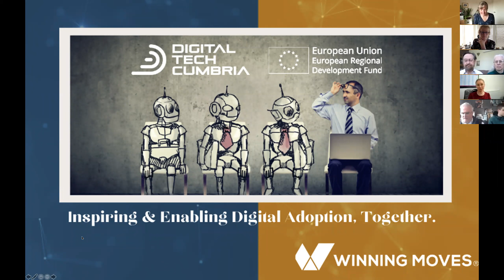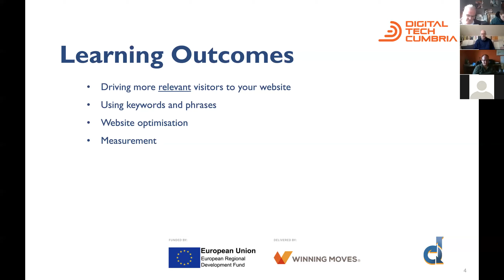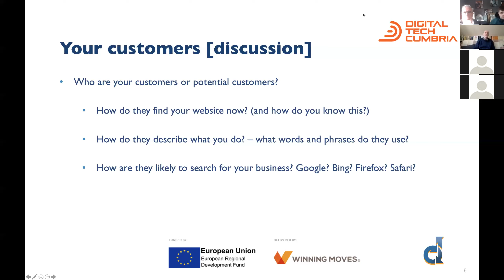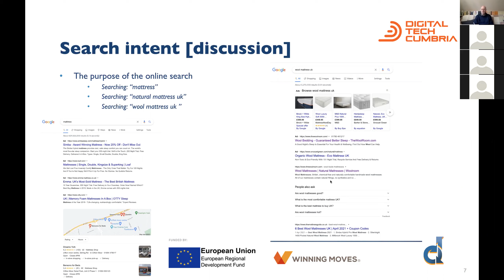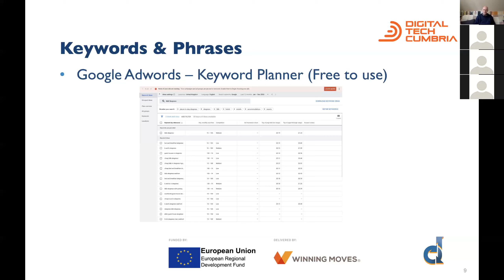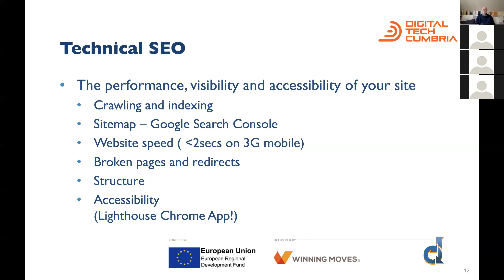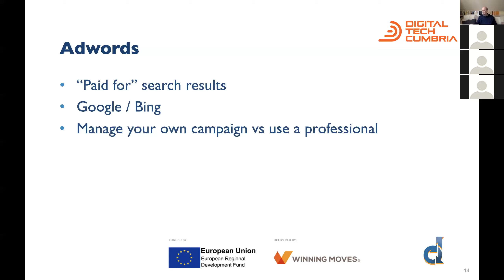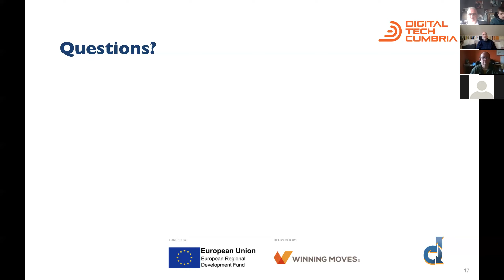Digital Tech Cumbria: Attracting the right people to your website - not just more people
Often businesses wear having lots of website visitors as a badge of honour – here we’ll look at how to get the right people to your website; not just more people. A marketer’s guide to attracting the right people to your website.

This webinar, delivered as part of the Digital Tech Cumbria programme along with CDI Alliance, will leave you with a greater understanding of the need to get the right people to your website and how to do this for your business.

For more information on the Digital Tech Cumbria Programme, please